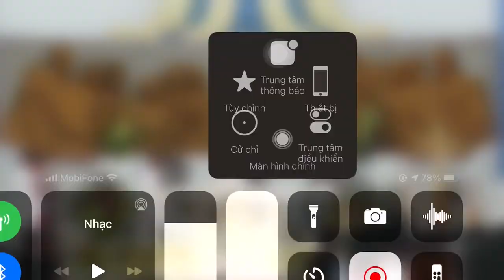Lên Đền Thánh ( Hội Kèn Đồng Hương Xuân Dương -Bùi Chu Miền Nam )